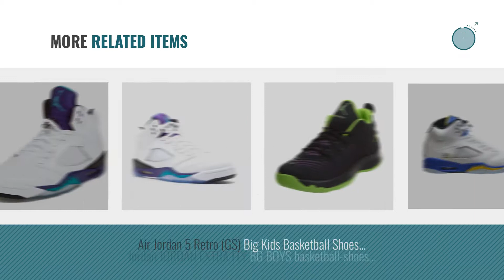Top 10 Jordan 5 Grape [2018 ]: Nike Men's Air Jordan 5 Retro Basketball Shoes, Obsidian/Metallic Red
New! 2019 Black Friday / Cyber Monday Men's Running Shoes Deals and Updates.

Black Friday / Cyber Monday Nike Men's Air Jordan 5 Retro Basketball Shoes, Obsidian/Metallic Red Bronze/Bright by Jordan

Black Friday / Cyber Monday Air Jordan 5 Retro "Grapes" Men's Basketball Shoes White/New Emerald-Grape Ice-Black by Jordan

Black Friday / Cyber Monday Jordan 5 Retro (TD) Baby Toddlers Basketball Shoes White/Varsity Royal-Black 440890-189 by Jordan

Black Friday / Cyber Monday Nike Air Jordan 5 Retro "Grapes" (PS) Boys Basketball Shoes 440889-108 White 1 M US by Jordan

Black Friday / Cyber Monday Jordan Gradeschool Girls Retro 6 (Gs) WHITE/BRIGHT GRAPE/BLACK/VIVID PINK 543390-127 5 by Jordan